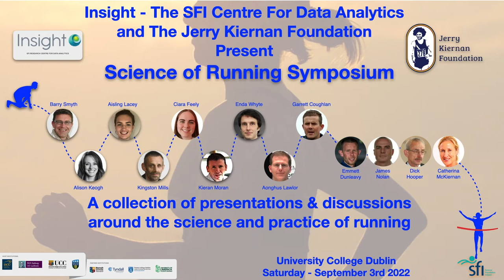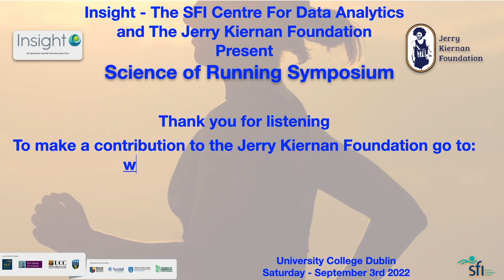Science of Running Symposium – Video 9 of 9: Panel Discussion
Insight SFI Research Centre for Data Analytics, in association with the Jerry Kiernan Foundation, presents  a Science of Running Symposium to showcase the range of world class running research that is being undertaken in the centre. This event is geared towards the running community, and it will provide a wealth of practical information and advice that you can use to improve your understanding of the principles underlying injury prevention, training and performance.
Moderator: Brian Caulfield
Panel: Emmett Dunleavy, Caterina McKiernan, James Nolan, Dick Hooper